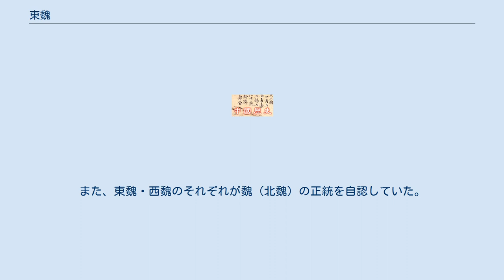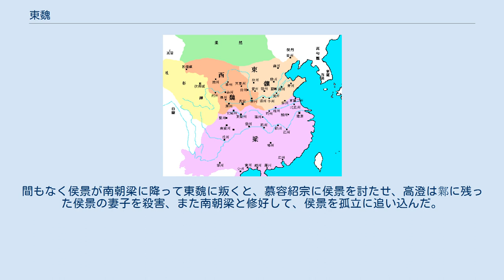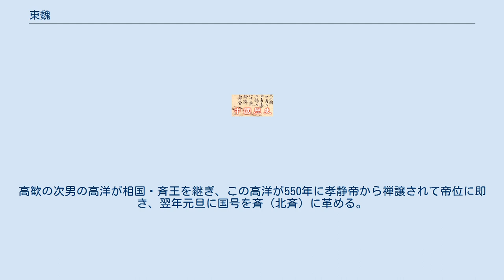東魏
東魏（とうぎ、534年 - 550年）は、中国の南北朝時代にあった北朝の国の一つ。
北魏が分裂して成立した二つの魏のうち、函谷関の東側で中原を中心とした版図を持つ国の呼び名。
函谷関の西側で関中を中心とした版図を持つ国の方は、西魏と呼んで区別する。
 「北魏」「東魏」「西魏」は、いずれも後代の史家が便宜上そう呼びはじめたもので、本来の国号はみな魏である。
また、東魏・西魏のそれぞれが魏（北魏）の正統を自認していた。
 534年、大丞相高歓を排除しようと謀って失敗した北魏の孝武帝は、洛陽から逃れて関中に入り、宇文泰に保護された。
高歓はやむなく鄴で元善見（孝静帝）を皇帝に擁立した。
これが東魏と呼ばれる。
一方、宇文泰は孝武帝と相性が悪く、孝武帝を毒殺して元宝炬（文帝）を皇帝に擁立した。
こちらは西魏と呼ばれる。
 東魏では高歓が専権を振るい、孝静帝は高氏一族の傀儡でしかなかった。
国力は当初は西魏に対して優っていたにもかかわらず、しばしば軍事的敗北を喫した。
547年に高歓が死ぬと、その長男の高澄が大丞相を継いだ。
間もなく侯景が南朝梁に降って東魏に叛くと、慕容紹宗に侯景を討たせ、高澄は鄴に残った侯景の妻子を殺害、また南朝梁と修好して、侯景を孤立に追い込んだ。
549年、高澄は相国に上り、斉王に封じられた。
しかし高澄は暴虐が酷さを増すばかりだったので、蘭京に殺された。
高歓の次男の高洋が相国・斉王を継ぎ、この高洋が550年に孝静帝から禅譲されて帝位に即き、翌年元旦に国号を斉（北斉）に革める。
ここに東魏の16年の短い歴史が終った。
 孝静帝（元善見、在位：534年 − 550年） 天平（534年 − 537年） 元象（538年 − 539年） 興和（539年 − 542年） 武定（543年 − 550年）